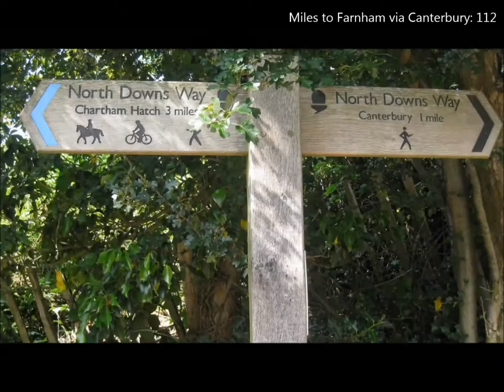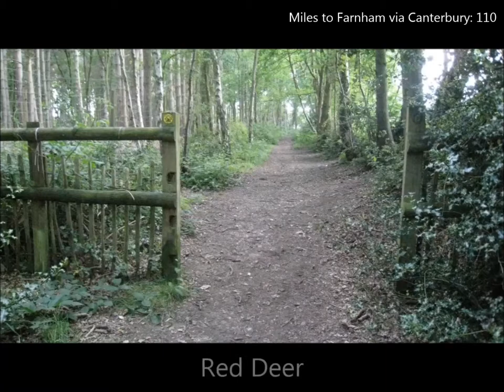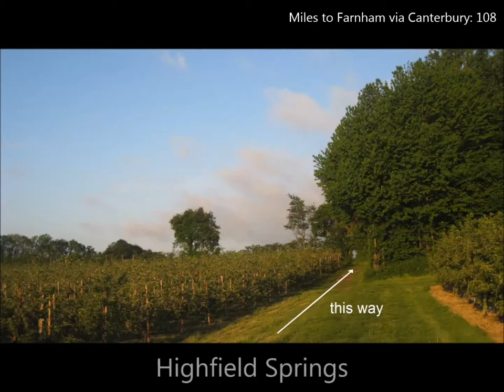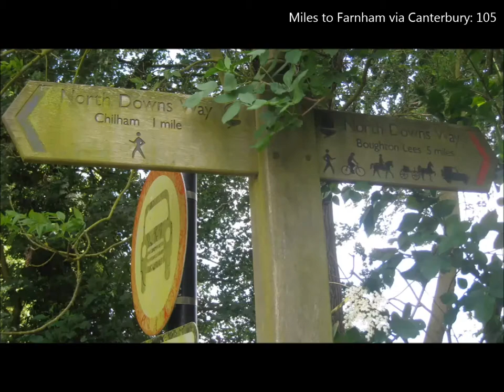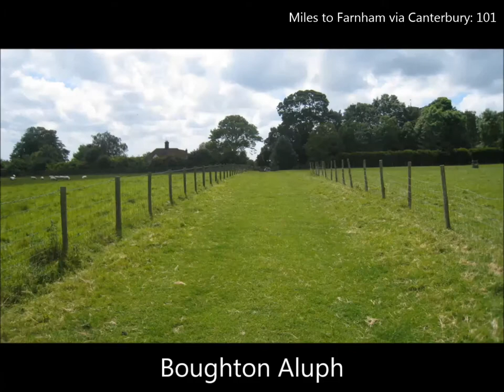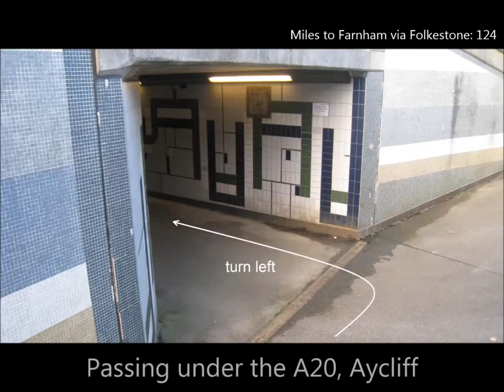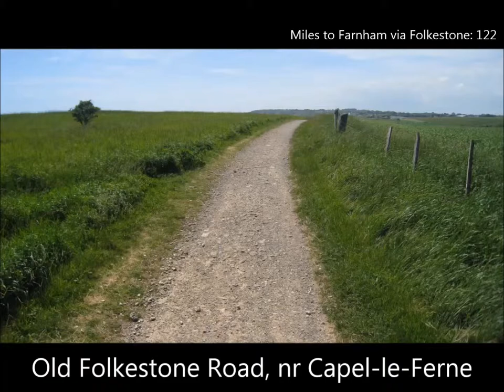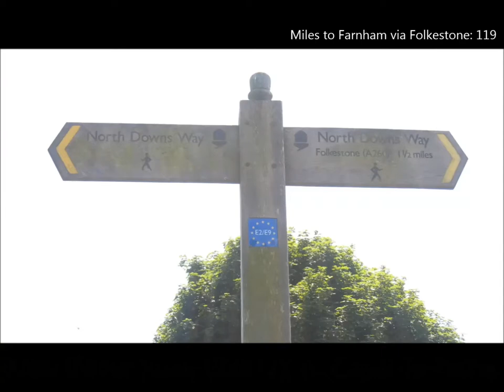North Downs Way, East to West, Part 2 of 7 - Canterbury to Folkestone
This series of seven videos is a detailed and authoritative photographic flipbook guide to all 157 miles of the North Downs Way travelling from east to west.

The North Downs Way is a long distance footpath and official National Trail, in easy reach from London, that passes through two designated Areas of Outstanding Natural Beauty: the Kent Downs and the Surrey Hills. In doing so it traverses the range of hills stretching from Dover in the heel of Kent to Farnham in western Surrey.

1:50000     Map Nos. 178, 179, 186, 187, 188, 189
1:25000     Map Nos. 137, 138, 145, 146, 147, 148, 149, 150

Public Houses and Inns
02:05 The Chapter Arms, Chartham Hatch
03:57 The Star Inn, Old Wives Lees
04:34 The White Horse, Chilham
07:27 The Port of Call, Dover
07:32 Duchess, Dover
10:41 The Lighthouse Inn, Capel-le-Ferne
11:55 The Valiant Sailor, Folkestone

01:17 Bigbury Camp Hill Fort
01:21 The Blean
01:35 No Man’s Orchard, Chartham Hatch
02:31 Nickle Farm, Chartham
04:37 Chilham Castle
04:40 Chilham Primary School
05:29 Godmersham Park
06:48 All Saints Church, Boughton Aluph
07:22 Market Square, Dover
07:48 Dover Harbour
07:55 Western Heights
08:00 Drop Redoubt Fort, Western Heights
09:03 Shakespeare Train Tunnel
09:28 Samphire Hoe
09:31 WWII Gun Emplacements above Samphire Hoe
10:06 Abbots Cliff Acoustic Mirror
10:13 Abbots Cliff House
10:51 East Cliff and Warren Country Park
10:54 Folkestone Warren
11:26 The Battle of Britain Memorial
12:03 Folkestone Harbour
12:19 Creteway Down
12:49 Round Hill, A20 tunnels and viaduct
12:54 Folkestone Downs
13:04 Castle Hill & Caesar’s Camp
13:33 Cherry Garden Hill
13:44 Channel Tunnel

Music
"Alfonso Ferrabosco - Lamentations III" by The Tudor Consort